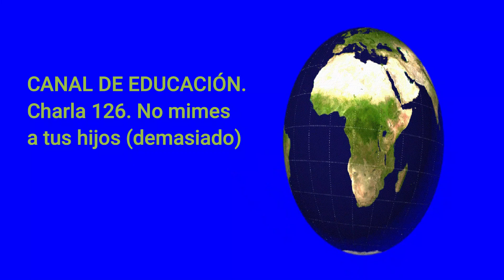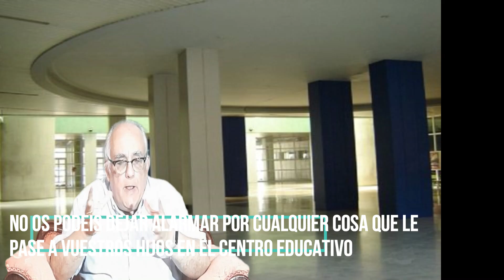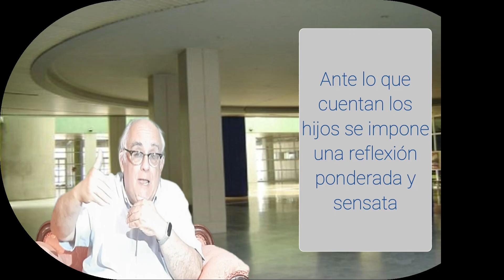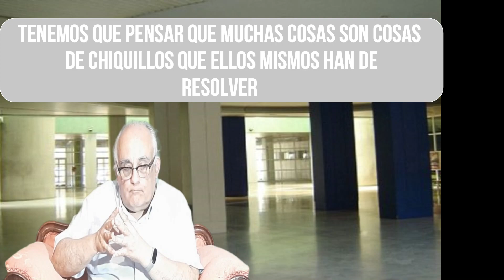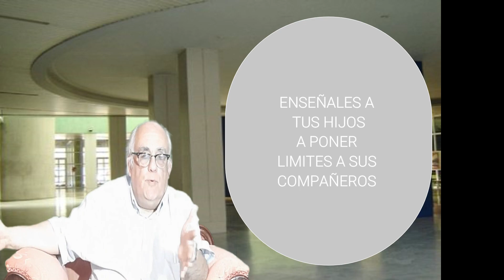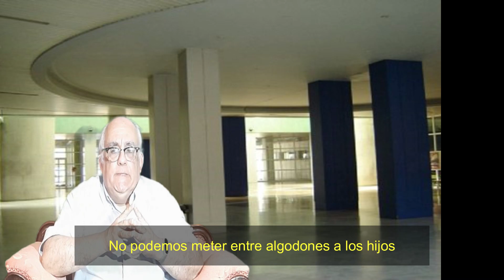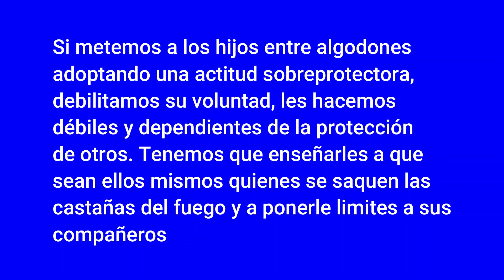CE Ch 126 No mimes a tus hijos demasiado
El autor anima a padres y educadores a enseñar a sus hijos a poner limites a sus compañeros y a no inmiscuirse ni tomar en serio cosas que son. de
chiquillos.